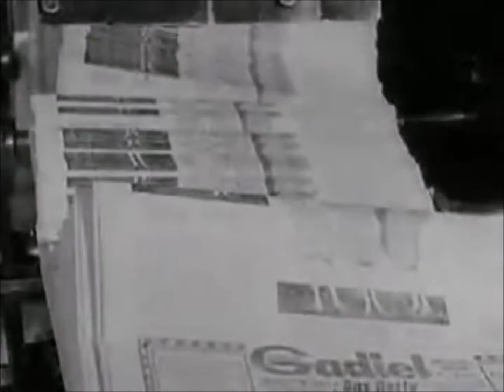SOFT MOON - circles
(video cuts 'symphony of a great city'berlin)